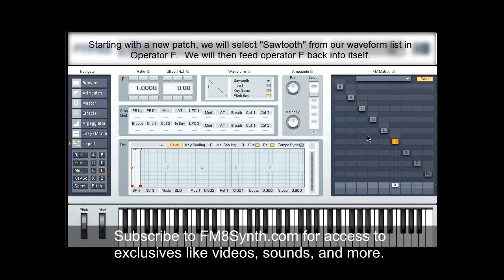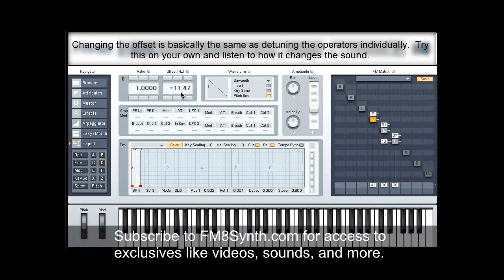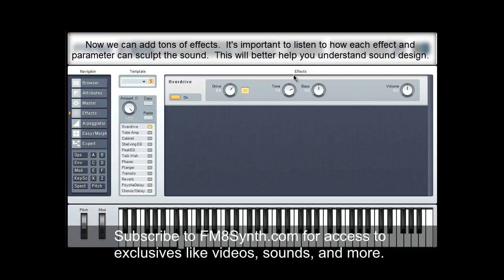FM8Synth - Basic Series - Reese Bass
Updated regularly.

FM8Synth.com -- The #1 source for FM8 Synthesizer related information.